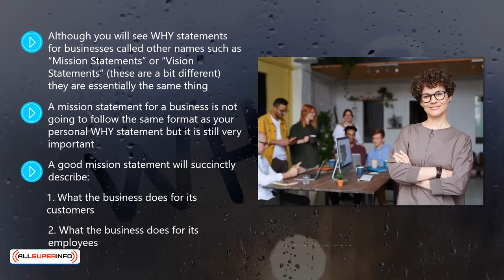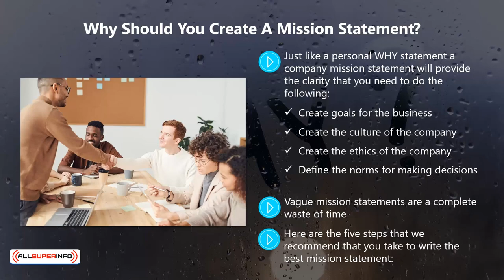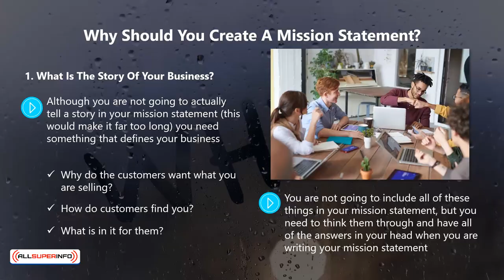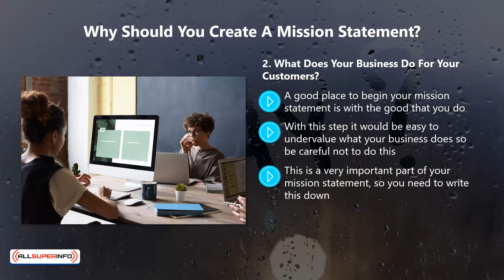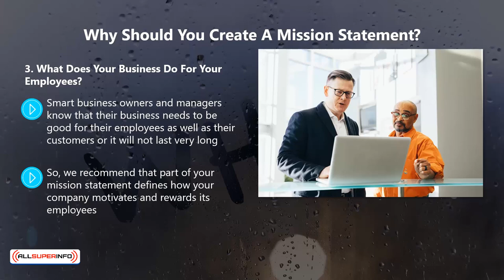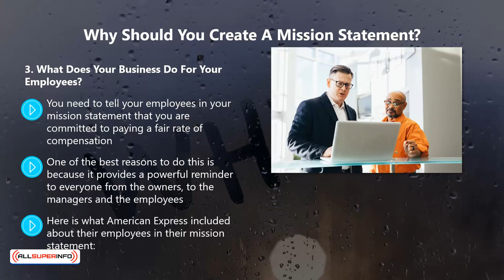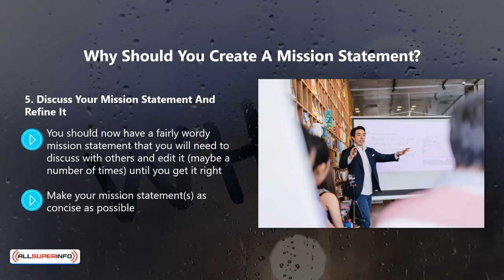Video 6 Creating A WHY Statement For A Business